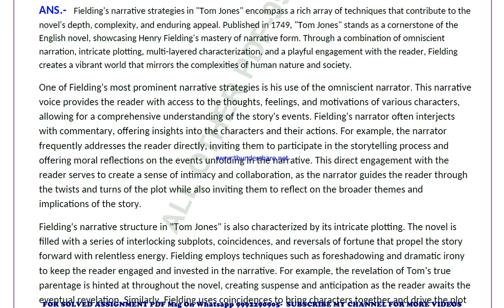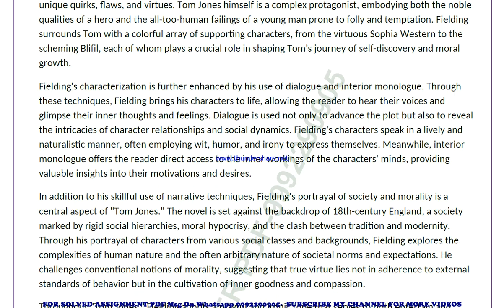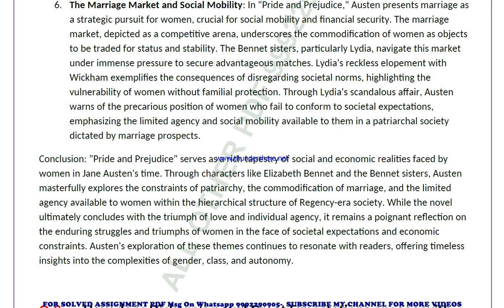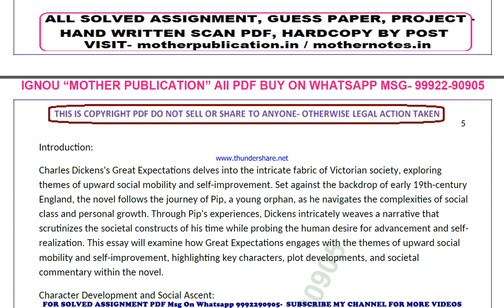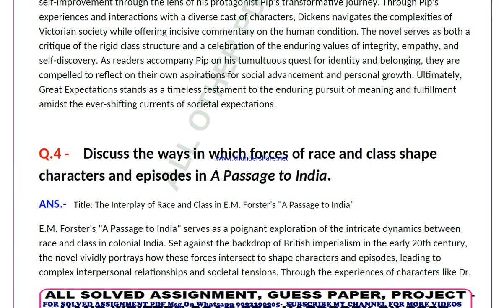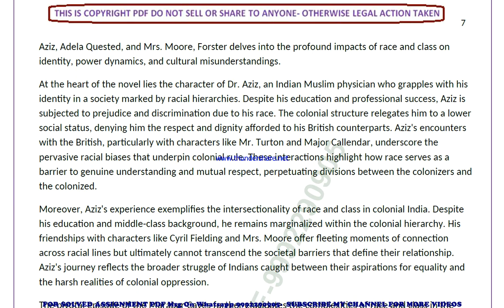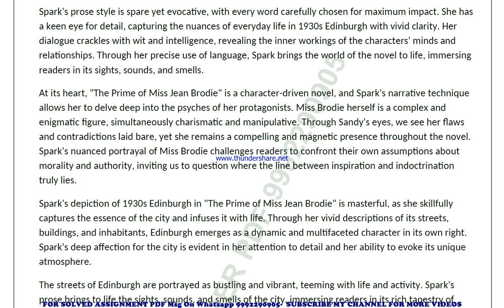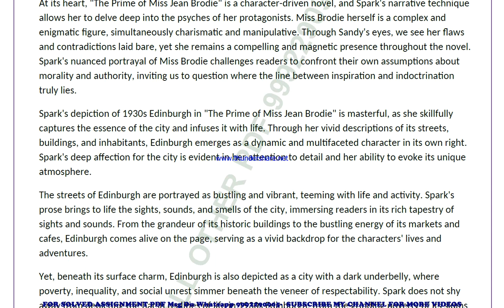meg 03 solved assignment 2023-24 | meg 3 solved assignment in english 2024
price-
bag-30rs

meg 3 ignou solved assignment 2023-24,
meg 3 ignou solved assignment 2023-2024,
meg 3 ignou solved assignment 2024,
meg 03 ignou assignment 2023-24 solved,
meg 03 solved assignment 2023-24,
ignou meg 03 solved assignment free,
meg 03 solved assignment ignou 2023-24,
solved assignment ignou 2023-24 meg 03,
meg 3 solved assignment ignou exam preparation ignou exam
meg 3 exam how to study for ignou,
exam meg 3 exam preparation preparation for,
gnou exams meg 3,
 ignou meg 3 exam preparation,